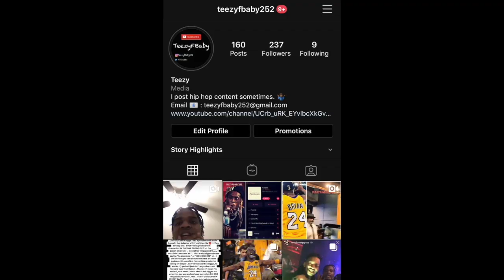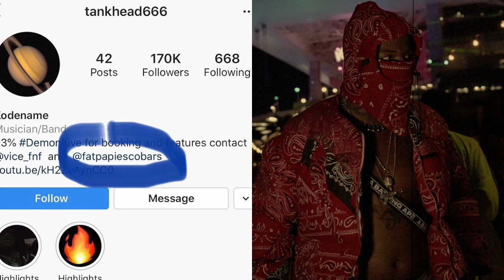XXXTENATCION Affiliate Tankhead Arrested For Alledged Murder Of His OWN Manager